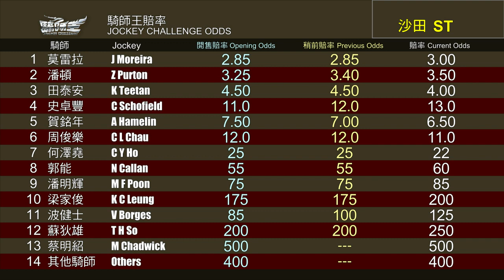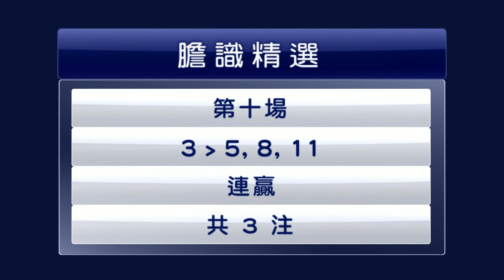【胆識過人】19/20 #71 沙田日賽 — 第10場（5月17日）